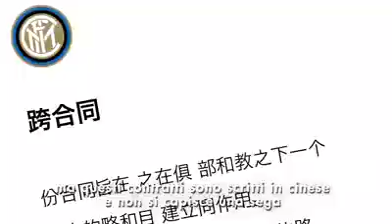Conte e i casi Allegri Messi